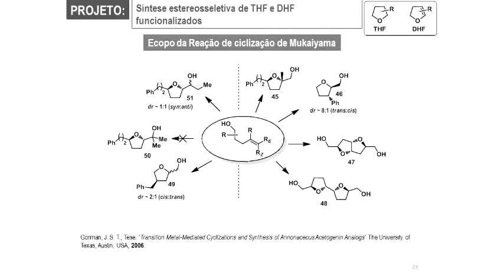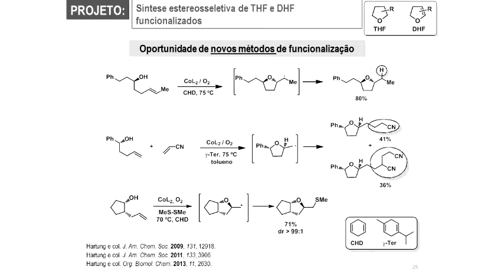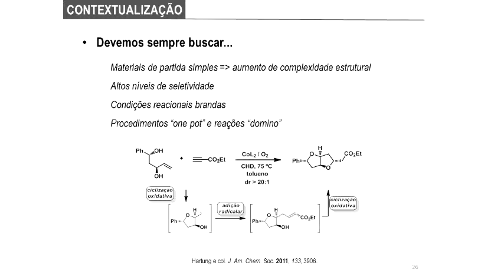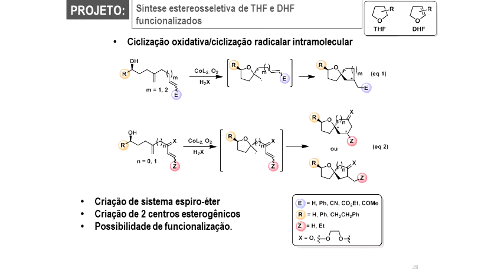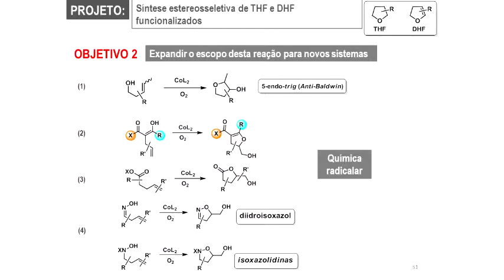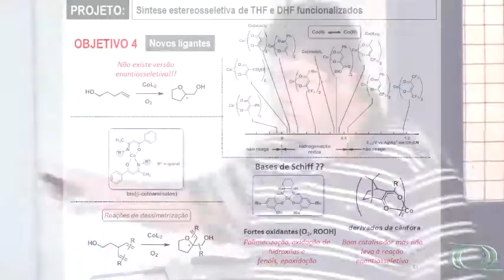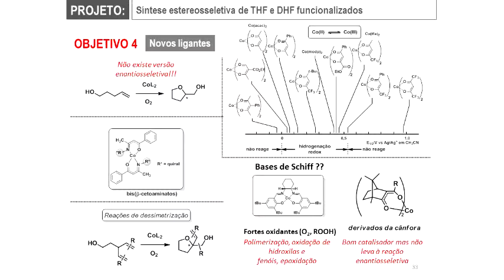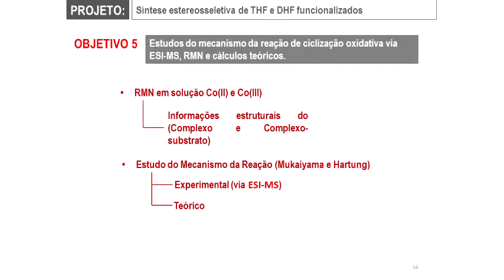2º Ciclo - 101 anos - Síntese assimétrica de éteres cíclicos - Pt.3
3ª parte da palestra "Síntese assimétrica de éteres cíclicos funcionalizados via catálise metálica" do Prof. Dr. Marco Antonio Barbosa Ferreira (DQ/UFSCar).